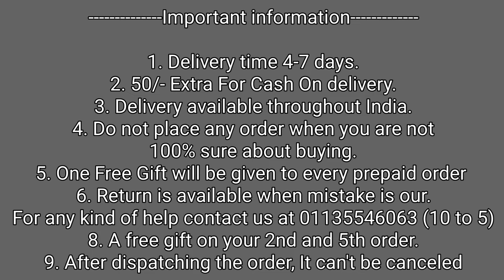Vivo V30 & V30 Pro & V30e Premium Back Cover ! Vivo V30 & V30 Pro & V30e Best Back Cover